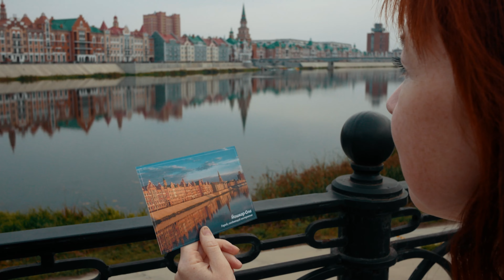Открой для себя Республику Марий Эл, Республика Марий Эл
Открой для себя Республику Марий Эл, Республика Марий Эл. (Министерство молодежной политики, спорта и туризма Республики Марий Эл). На канале представлены лучшие видео, которые приняли участие в Международном туристском фестивале-конкурсе видео, фото и анимации "Диво Евразии"

ВНИМАНИЕ!!!